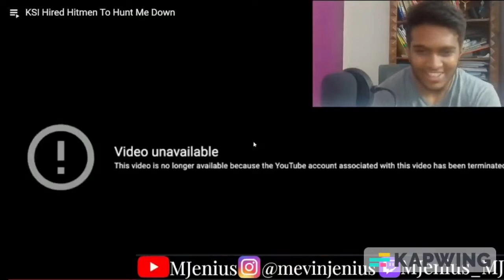REACTING TO THEBURNTCHIP "KSI Hired Hitmen To Hunt Me Down"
Very good video from THEBURNTCHIP
KSI got into the title with like 7 secs in the video lmao
Theo Baker and Reev were hilarious in this video